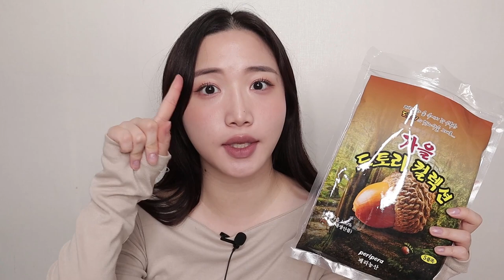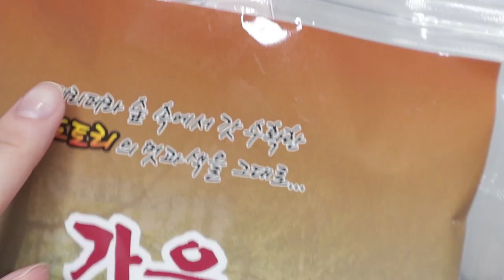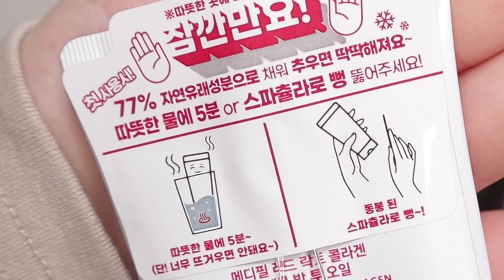올리브영 '그'마크..! 2022 얼루어 베스트 오브 뷰티 제품+페리페라 도토리 컬렉션으로 가을 메이크업🍁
| 𝙥𝙧𝙤𝙙𝙪𝙘𝙩 |

잇츠스킨 IT'S SKIN
파워 10 포뮬라 엘아이 젤리 패드 감초줄렌

라곰 LAGOM
셀러스 아쿠알렌 솔루션

꼬달리 Caudalie
뷰티 엘릭시르 Beauty Elixir

지방시 뷰티 (GIVENCHY BEAUTY)
로즈 퍼펙토 n.303

메디필 MEDIPEEL
레드 락토 콜라겐 클렌징 밤 투 오일

토니모리 비씨데이션 진정커버 쿠션 21호 스킨베이지

페리페라 올테이크 무드 팔레트 13호 금쪽이는 왜 가을웜이 좋아?

필리밀리 히팅뷰러

딘토 단테 원바이원 아이디파이너 #411 인더다크

에뛰드 닥터 마스카라픽서 볼륨

더샘 스튜디오 슬림핏 마스카라 01텐션컬링

에이프릴스킨 트임라이너 07그림자엔딩

페리페라 맑게물든선샤인치크
16도토리좋아해
17인간가을해

페리페라 잉크무드매트스틱
12호 힙생힙사
13호 일잘플럼

페리페라 잉크무드매트틴트
12호 감동심해
13호 힝구리모브
14호 칠리립꾸
15호 킹뮤트라슈

| 𝙛𝙤𝙡𝙡𝙤𝙬 𝙢𝙚 |